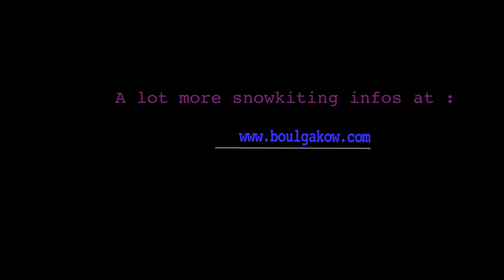Flysurfer Kiteboarding - PEAK - Main Features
Flysurfer have proven themselves once again to be pioneers in kite development. In the beginning of November 2013 the very first single skin kite with an effective working depower, will hit the market. The PEAK uses no bottom sail making it different to conventional ram air kites. The weight of the kite is reduced and the pack size is incredibly small. The power generated by the PEAK is considerably more than would be expected by a similar sized depower kite. There are no other kites that get going as early in light winds.

Check out this detailed video showing the main features of the Flysurfer PEAK presented to you by Pascal Boulgakoff:

. Innovative single-skin depower concept
. Unbelievable low-end performance
. Great depower range
. Minimalistic pack-size
. Ultra light weight
. Ultra light bar-setup
. No compromise on safety
. Quality of workmanship and durability
. Fast and easy handling
. Optional touring bag with integrated kite harness
. Universal application

Everyday is a kiteday...
with Flysurfer Kiteboarding!